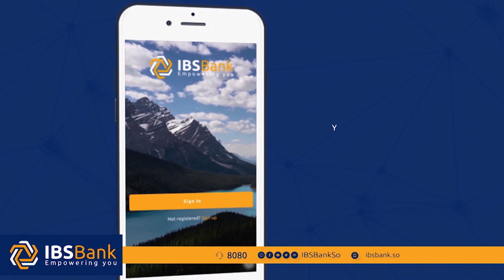Xil Alankeey "Xiliga kala guuka waxa uu lamid yahay qofka markii uu dhimanayo"